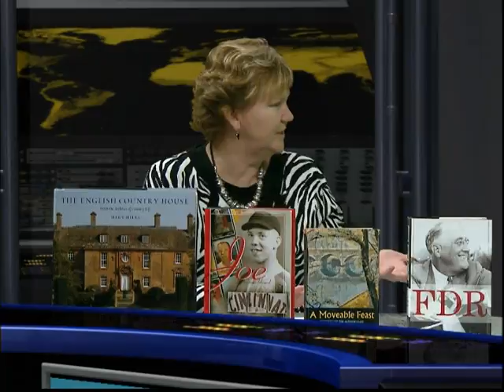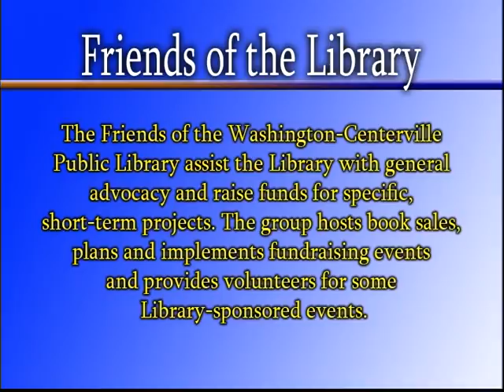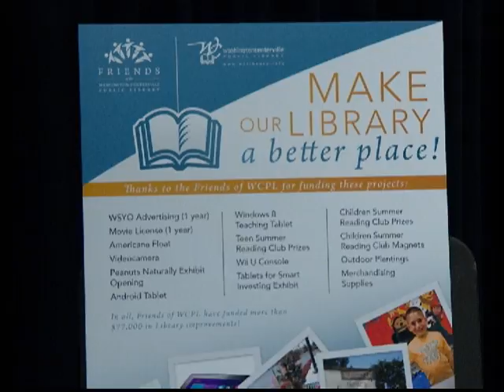Friends of the Library booksale and 5K featured on "CRT"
Friends of the Centerville Library board members Peter Adams and Marilouise Beeman talk about the upcoming Friends of the Library Book Sale, 5K Run and other events on this episode of "Centerville Reports Today."